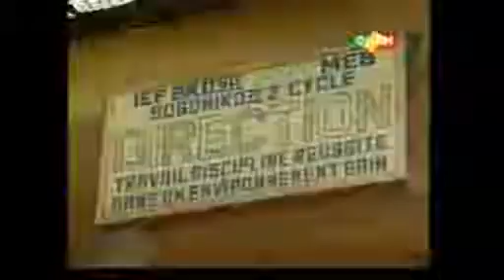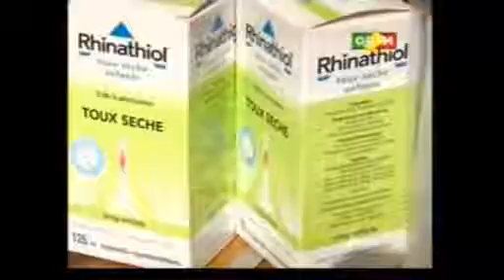Actions de solidarité autour des déplacés du Nord.wmv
Actions de solidarité autour des déplacés du Nord